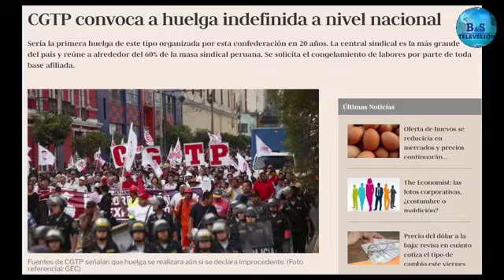CGTP CONVOCA A HUELGA INDEFINIDA A NIVEL NACIONAL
Sería la primera huelga de este tipo organizada por esta confederación en 20 años. La central sindical es la más grande del país y reúne a alrededor del 60% de la masa sindical peruana.

-  GESTÓN -